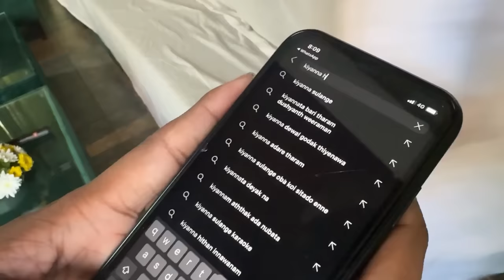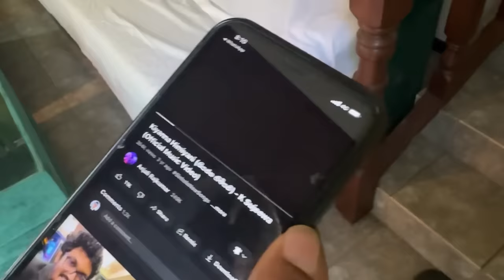හැමෝම ආදරෙන් ඉල්ලපු කඨින vlog එක!!